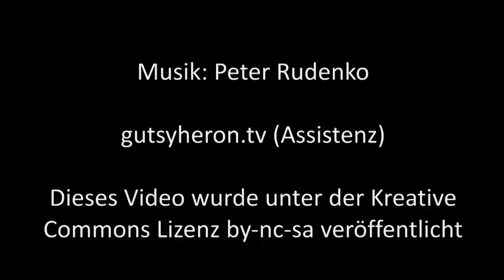Kein Signal von Tschuri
Es gibt noch immer kein Signal von der Kometensonde Philae. Finde ich schade.